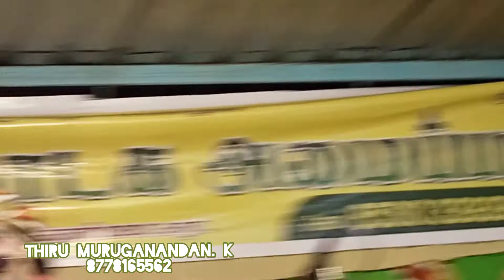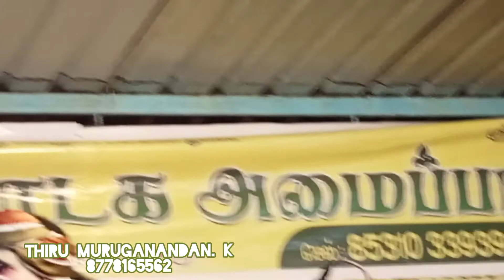வீரபாண்டியகட்டபொம்மன்நாடகம்.கடவூர்.பழனிவேல்.புதுப்பட்டிசெம்பகணம் நாகராஜ்.அய்யலூர்.ராமலிங்கம்.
நிகழ்ச்சிதொடர்புக்கு.